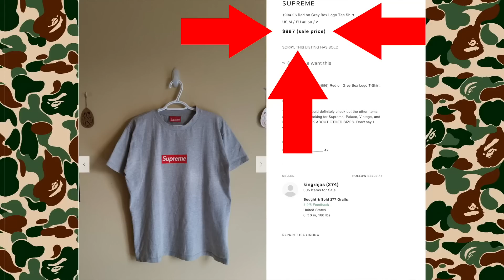Am I Ripping This Kid Off?!? Bape X Scarface Tee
A bit of a moral dilemma.